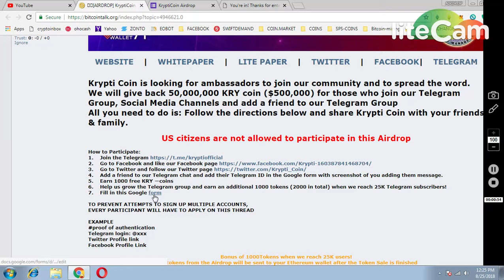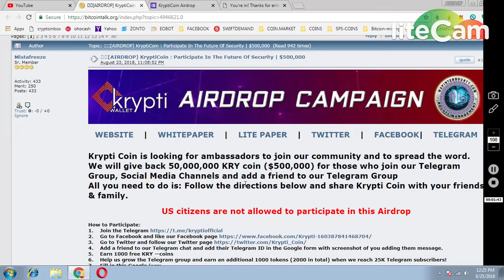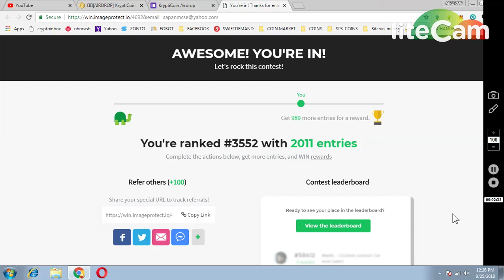IMAGE PROTECT 1000 STAKES || 1000 KRIPTY COIN NEW AIRDROPS MUST PARTICIPATE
PAST AIRDROP :
1) JOIN MY FACEBOOK GROUP(CRYPTOHUB) FORTOKEN EXCHNG